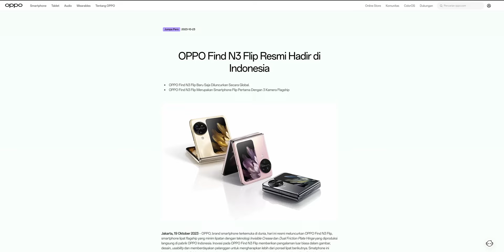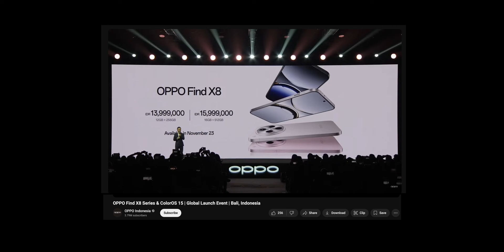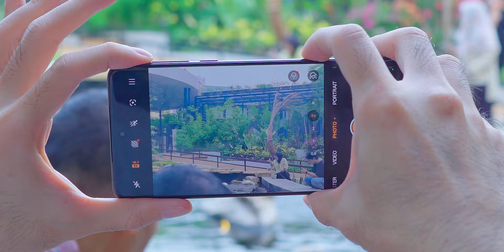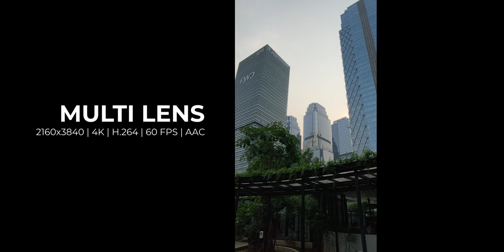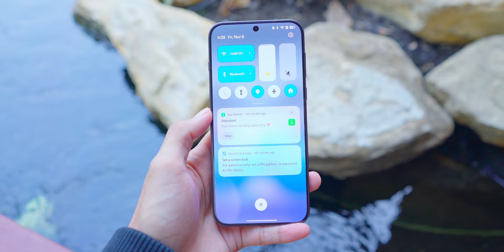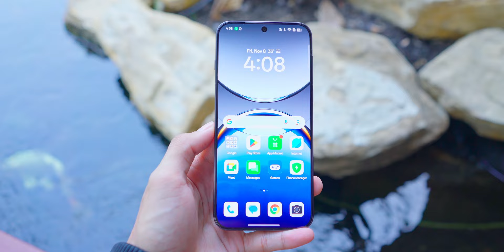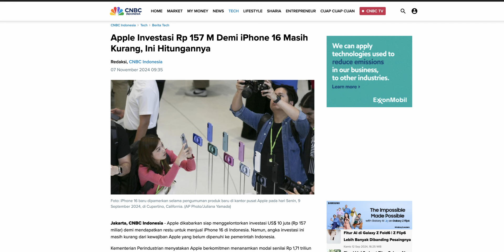Review OPPO Find X8 dan X8 Pro Indonesia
Konsisten bagus kayak Rizki Ridho & Calvin Verdonk